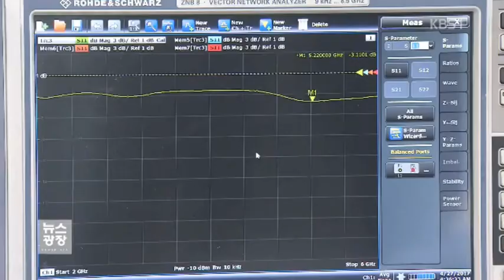Flex Lab @ UNIST